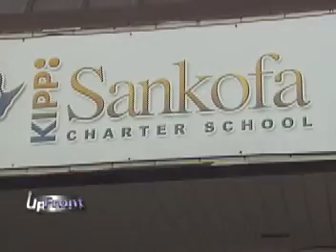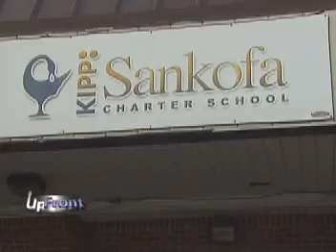UPFRONT TV WITH DR. JOSEPHINE MAYFIELD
UPFRONT TV REPORTER MARY K INTERVIEWS SANKOFA'S CHARTER SCHOOL PRINCIPLE DR. JOSEPHINE MAYFIELD.